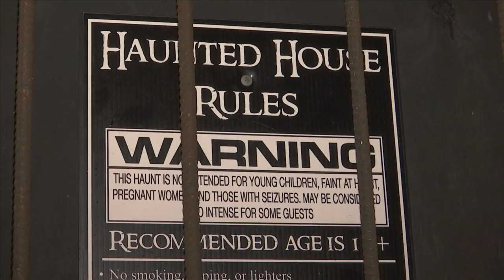Hidden Asylum brings Halloween to PCB